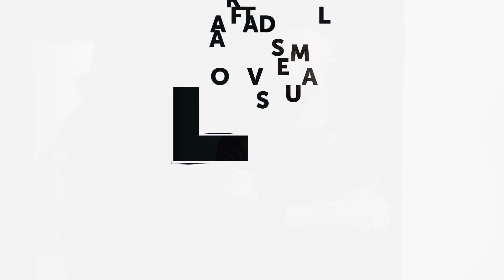Курс "Театр ляльок", куратор курсу - Костянтин Зоркін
Театр ляльок — це архаїчна ритуальна практика, яка встановлює магічний зв'язок між живою людиною та умовним, штучно зробленим, об'єктом. Цей зв'язок допомагає людині спроектувати свої властивості та якості на дуже обмежены можливості ляльки і, таким чином, усвідомити та відчути власні можливості.

У відносинах «людина-лялька» є емоції, відчуття, слова, дії, рух, завмирання та напруга — синтетичні живі явища, що відокремлюються від людини, раскладаються на елементи і знову збираються в особистості ляльки (не завжди антропоморфної). В цей момент виникає образ, відбувається творче перевтілення живого в неживе, народжується нова форма життя.

Як ствоюється лялька?

Процесс народження образу починається задовго до початку театральної дії. Створення ляльки починається з відчуття свого тіла, своїх особливих рис, зовнішніх і внутрішніх. Далі іде малювання, макетування, пошук відповідного матеріалу: дерева, фанери, тканини. Лялька оживає повільно, одночасно прокидаються відповідні відчуття і в її автора. Для створення ляльки не треба бути професійним митцем, достатньо мати декілька базових технічних навичок і трошки необхідного інструмента. А ще, звичайно, відповідальність за нову живу істоту.
Для театральної дії теж не обов'язково мати здібності актора. Лялька грає за людину, вона бере на себе увагу глядача. Історія, яку можна розповісти через ляльку, це вже не тільки ваша історія. Тому говорити стає легше.

Програма курсу

Курс побудований так: спочатку ми працюємо із зображеннями (скетчі та комікси) і поступово виходимо зі статичної картинки в динамічну — це театр тіней і паперовий театр. Потім починається робота з твердими матеріалами: фанерою, деревом, і теж у двовимірному світі. Перший семестр двовимірний і закінчується візуальною історією, обмеженою у площині.

Другий семестр — це перехід у три виміри і створення образів, існуючих за тими ж правилами, що і їх автори. Це робота з пластикою свого тіла і з відчуттям єдності ляльки і ляльковода. Ляльки показують перформанс. Для цього їм потрібні гнучкі суглоби, гармонійне розподілення ваги і інші речі, до яких студенти приходять через розуміння своєї власної конструкції і через роботу з різними матеріалами та їх фізичними якостями.

Результат

В кінці курсу ми приходимо до створення маленького світу з мешканцями і разом з ними і глядачами проживаємо маленьку історію, яку самі для них вигадуємо.
Курс розрахований на співпрацю зі студентами інших курсів: операторами, звукорежисерами, ілюстраторами.

Початок курсу: 28 вересня 2019 року

Тривалість: 9 місяців.

Час: сб 16:00-19:00
Вартість: 2000 грн/місяць